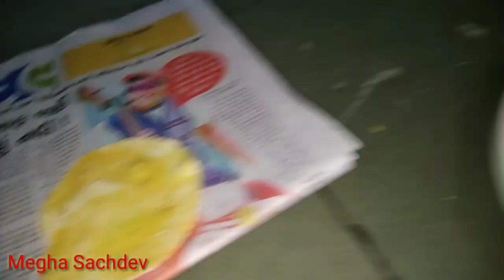ફાફડા | fafda | vanva satam atham Recipe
ફાફડા ગુજરાતીઓ  ની પારંપરિક રેસિપી છે. જે સાતમ આઠમ માં બનાવવામાં આવે છે.

Satam atham recipe | fafda recipe | namkin | vanva recipe | lunch box recipe | gujarati recipe | Treditional recipe

Try this recipe at your home and give me comments below 👇💁

YOU CAN ALSO FOLLOW ME IN THIS